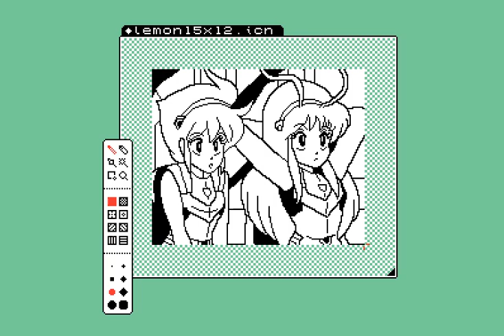Noodle - File status indicator